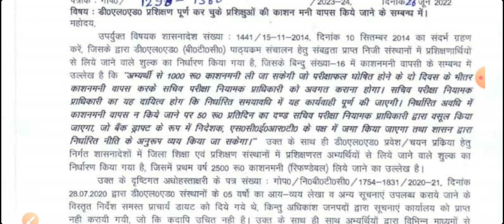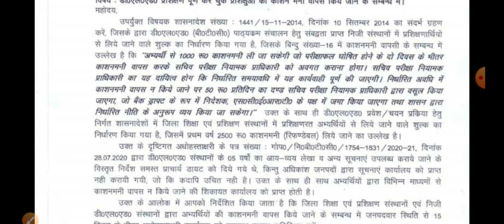HOW TO FILL BTC/DELED CAUTION MONEY FORM? डीएलएड काशन मनी वापस कैसे लें?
BTC CAUTION MONEY PNP
PNP NEWS TODAY
CAUTION MONEY
DELED PRIVATE COLLEGE CAUTION MONEY
HOW TO GET CAUTION MONEY